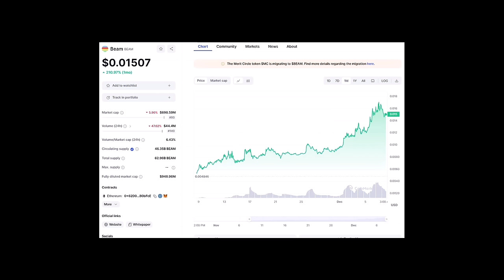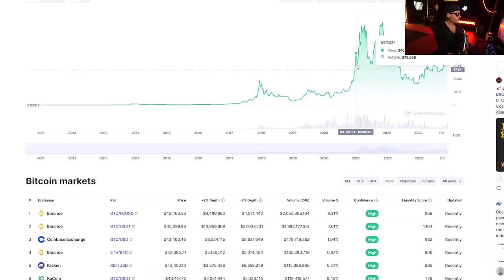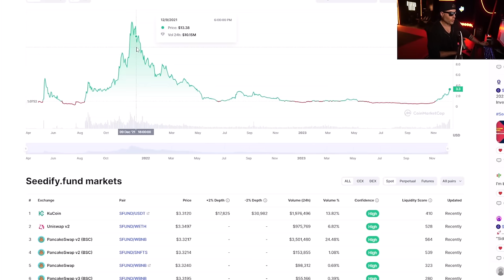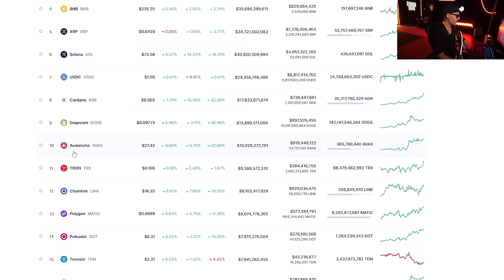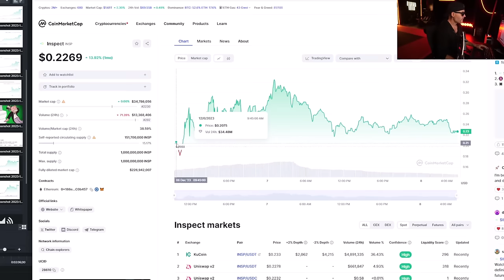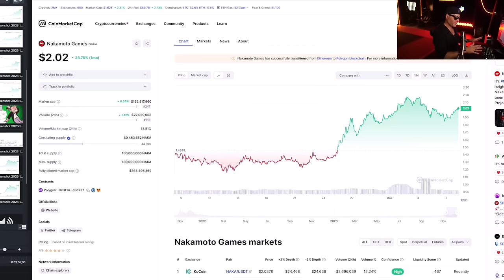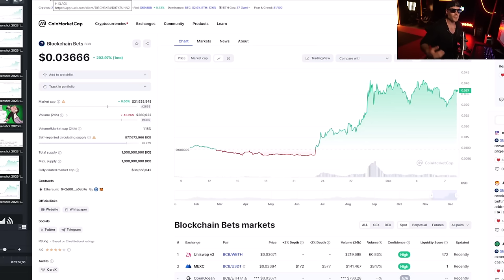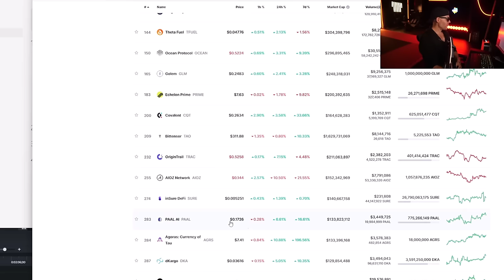7 Crypto Coins That Will 20x Early 2024 (Last Chance)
These coins will probably make huge gains but its your last chance to get in before this next move.